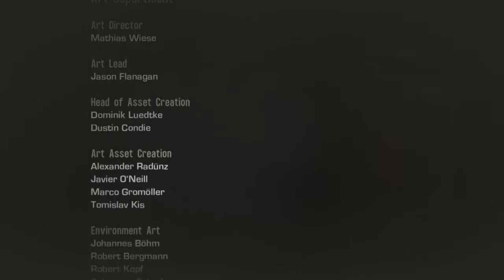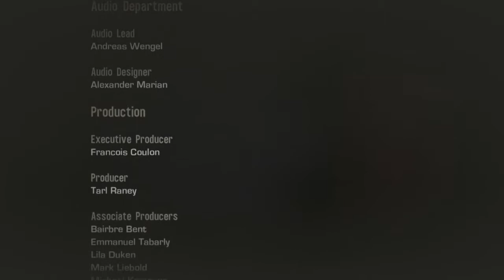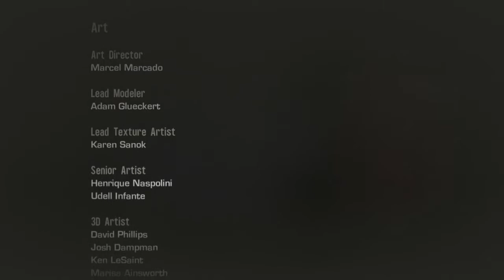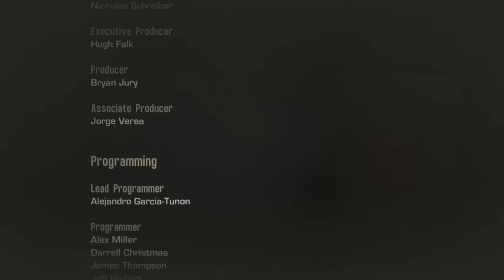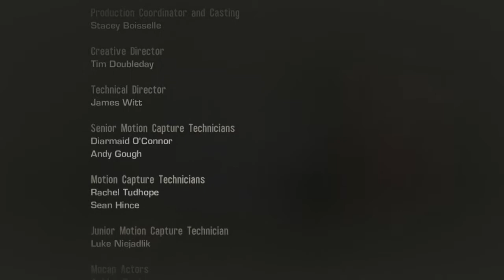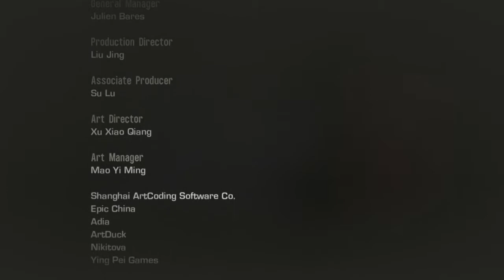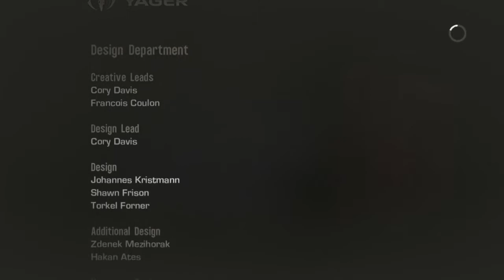Spec Ops: The Line - Todos los finales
Jugabilidad del título. Videoguía realizada por el equipo.